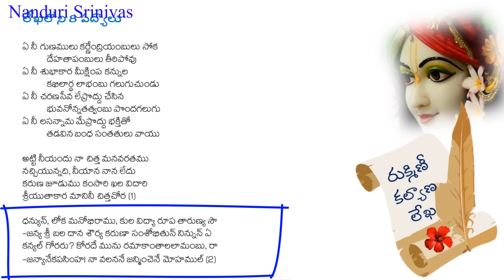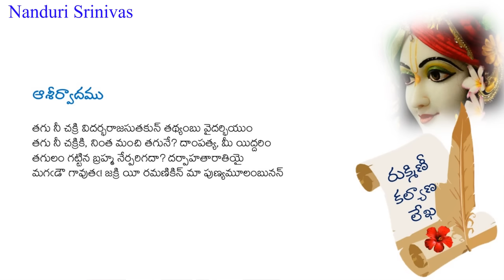రుక్మిణీ కల్యాణ లేఖ పారాయణ చేయడం ఎలా? | Rukmini Kalyana Lekha secrets | Nanduri Srinivas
There is one very major issue that every family faces at least few times in a life time. Here is a great solution for it.
Watch this video especially the last part without fail

Telugu & English Lyrics PDF (Use your GMail id to download)

Q) మగ పిల్లలు చదివితే ముత్తైదువులకి పసుపురాసి తాంబూలం ఎలా ఇస్తారు?
A) పారాయణ వాళ్ళు చేసి, ఈ తాంబూలం పని అది తల్లి చేతో అక్కచెల్లెళ్ళ చేతో చేయిస్తారు

Q) విడాకులైన వారు - పునర్వివాహం కోసం చేయవచ్చా?
A) తప్పక చేయవచ్చు. కానీ పునర్వివాహానికి ముందు బ్రహ్మచర్యం పాటించి తీరాలి. పొరపాటున కూడా ఏ తప్పూ చేయకూడదు. ఆ నియమం మరువకండి

Q) దంపతుల ప్రేమానురాగాలు పెరగడానికి చేయవచ్చా?
A) తప్పక చేయండి. చాలా మార్పు కనిపిస్తుంది

Q) ఇంకా పెళ్ళీడుకి రాని కాలేజీకి వెళ్ళే పిల్లలతో చేయించవచ్చా?
A) చేయించవచ్చు. దుర్మార్గుల వలలో పడకుండా కాపాడుతుంది . భవిష్యత్తులో మంచి జీవిత భాగస్వామిని ఇస్తుంది

Q) మా పిల్లలు వేరే ఊరిలో ఉంటే మేము చేయవచ్చా?
A) మీరు తిని త్రేన్చితే వారి ఆకలి తీరదుగా, ఇదీ అంతే. వాళ్ల చేత చేయించి, మీరు ఉన్న చోట మీరు షోడశోపచార పూజ చేయండి. ఫోన్ లో ఆశీర్వాద పద్యం చదువుతూ ప్రతి రోజూ ఆశీర్వదించండి

Q) మా అమ్మాయికి పూజలంటే చిరాకు. ఎంతకీ పెళ్ళి కావట్లేదు. తన బదులు నేను చేయవచ్చా?
A) అంటే కర్మ బలీయంగా ఉందని అర్ధం. ఆ కర్మ పరిపక్వమయ్యే సమయానికి ఆ అమ్మాయికే సద్బుధ్ధి కలిగి, తనే చేస్తుంది. అప్పటి దాకా వేచి ఉండండి

Q) తల్లి తండ్రులకి ఆశీర్వచన  పద్యం చదవడం రాకపోతే ఎలా? తల్లితండ్రులు లేని వారు ఆశీర్వాదం ఎల తీసుకోవాలి?
A) పద్యం రాకపోతే నండూరి గారు చదివిన ఆడియో పెట్టుకొని, అప్పుడు అక్షింతలు వేయించుకోండి. తల్లి తండ్రులు లేకపోతే ఎవరైనా పెద్దల చేత వేయించుకోండి. ఎవ్వరూ లేకపోతే, అక్షింతలు స్వామి పాదాలవద్ద వేసి, ఆ ఆశీర్వచన పద్యం ఆడియో పెట్టుకొని మీరే తలపైన వేసుకోండి

Q) పారాయణకి మరేమైనా నియమాలు ఉన్నాయా?
A) ఈ పారాయణ చేసినప్పుడు శాకాహారమే తినాలి
ఏటి సూతకంలోనూ రజస్వలా కాలం లోను పారాయణ చేయకూడదు. 5 వ రోజునుంచీ పారాయణ కంటిన్యూ చేయాలి
English Sub titles courtesy: Smt. Divija Reddy (Sydney). Our sincere thanks for her contributions